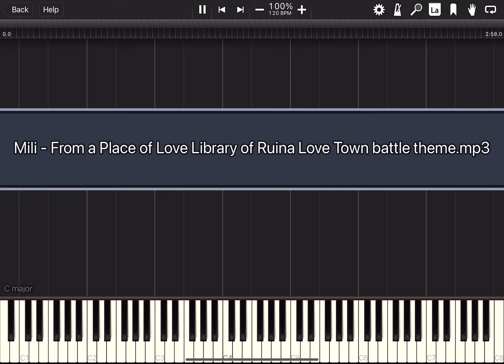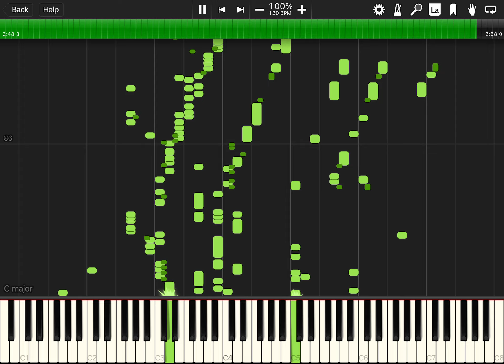Bad Piano Tutorials - From a Place of Love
Library of Ruina Love Town battle theme
now with subtitles